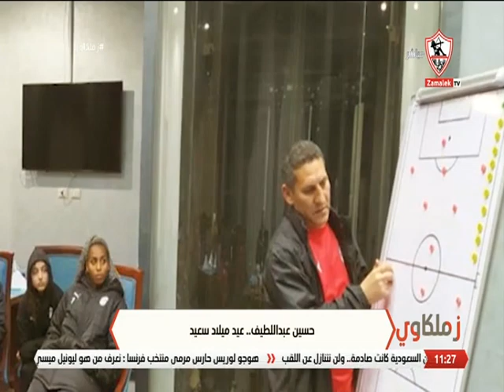حسين عبداللطيف.. عيد ميلاد سعيد - زملكاوي